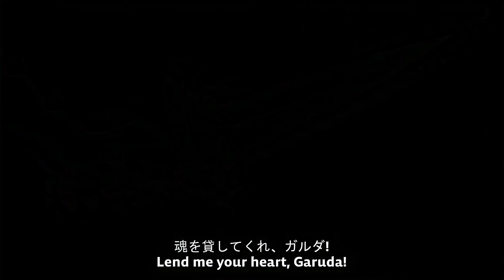Brawlhalla Legends are monster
When you fumble a game so bad

I stream every morning on twitch here is my twitch
if you want to help me grow as a content creator and build my community so i can help others